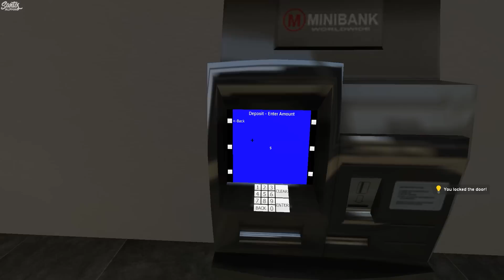GMod: SantosRP Mod — Bad Boys — Part 23 — New City Sniper!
DESCRIPTION
Garry Mod's SantosRP mod 2.0 is finally out, let's try it out and see what whitelisting, Garry's Mod and RP can do when put together! The Bad Boys of whatever the hell this place is called, trying to do bad man things.